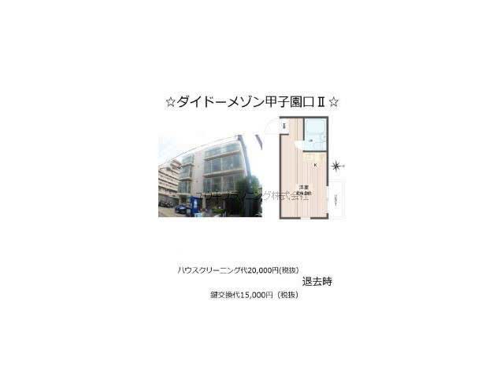甲子園口駅西宮市甲子園口４丁目賃貸ユウキプランニング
ダイドーメゾン甲子園口Ⅱ